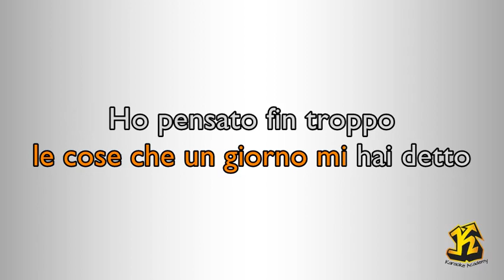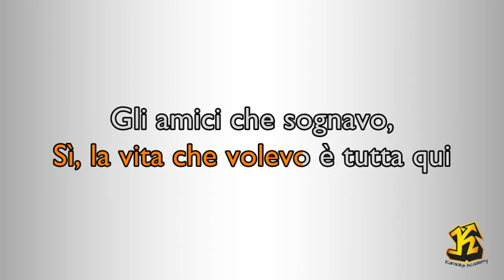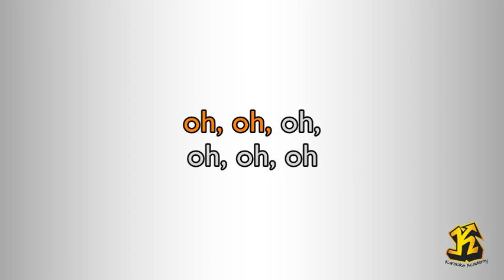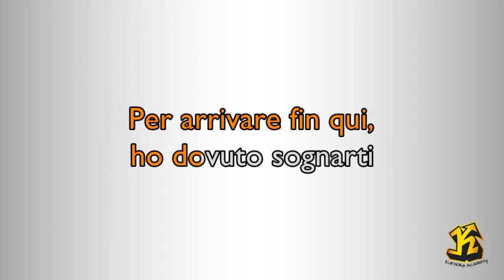Negramaro - Contatto (Versione Karaoke Academy Italia)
( Giuliano Sangiorgi)
©UMG  a nome di Universal Music Italia srL. Sugar